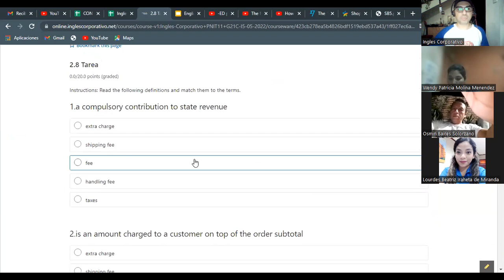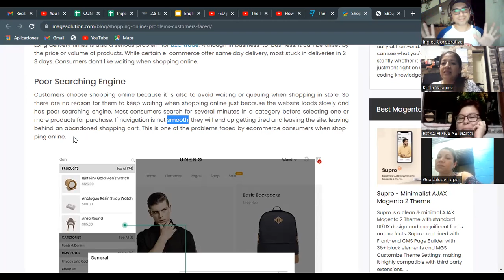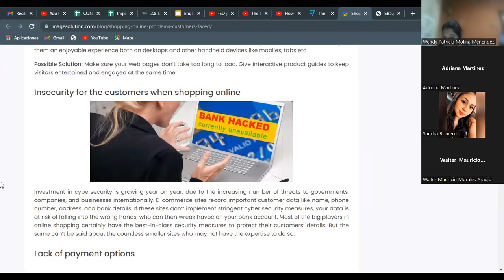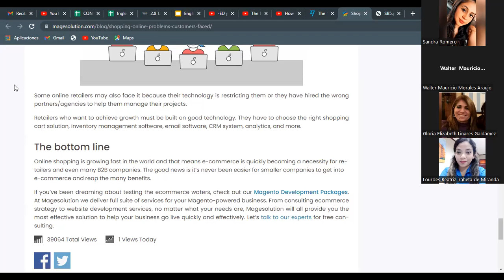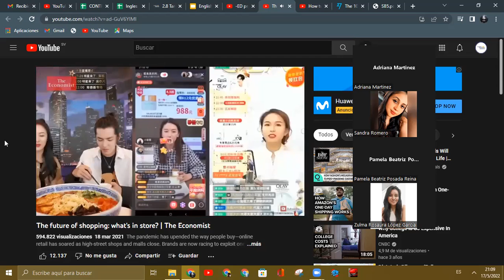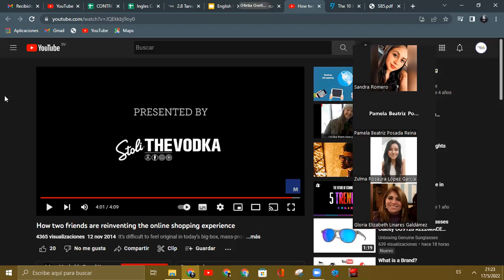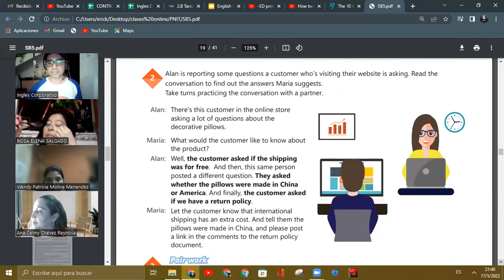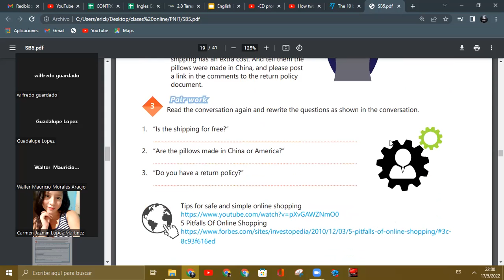Ingles Corporativo- 17-05-2022- delivery issues when online shopping